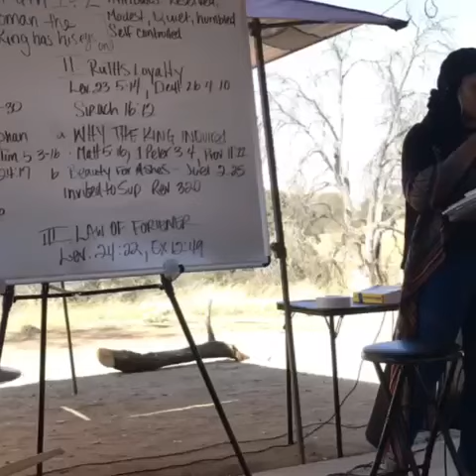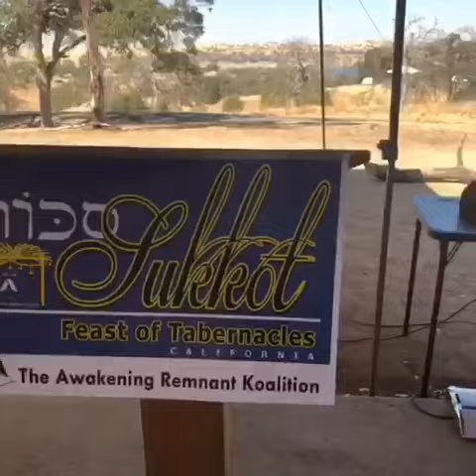Shabbat Morning Before Sukkot 2018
This is a short clip of Shabbat morning and those that attended the study of scriptures.
It was excellent!!!
Shalom Shalom
One Love
Moreh and Huldah Dauid